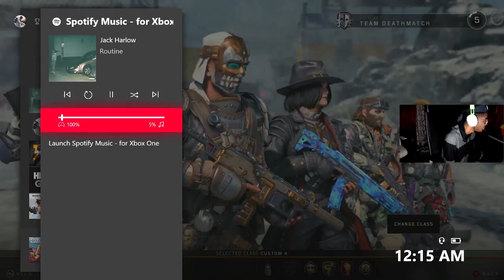a ridiculous flawless gameplay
This was nuts!!

I'm fin destroy whatever game I'm playing. Streams EVERYDAY starting between 11pm-12am.